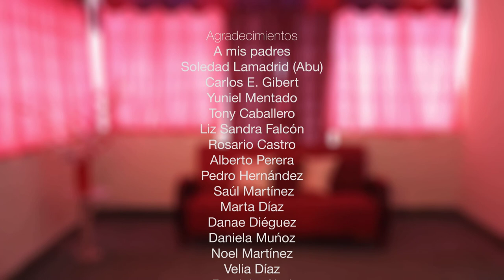BOOMERANG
A woman explores the memories of an abusive relationship.